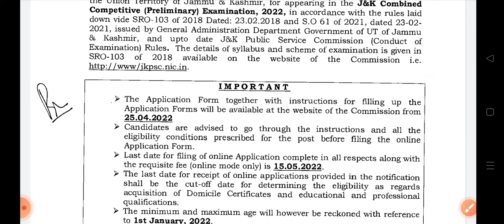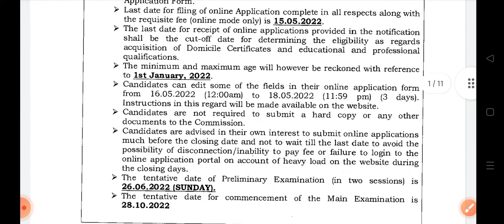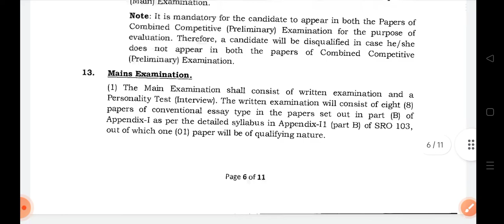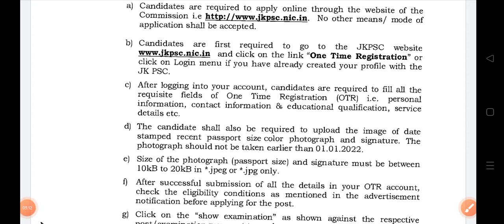Jkpsc jkas forms out